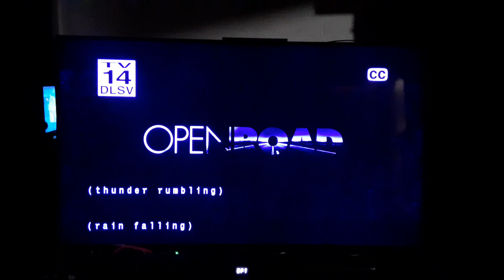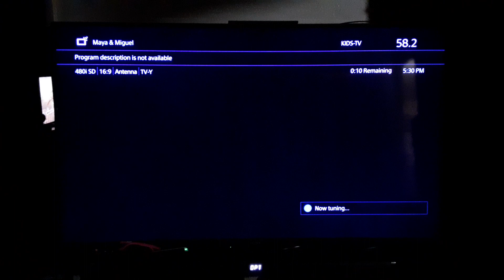Eraser (1996) End/Start to Triple 9 (2016) on Bounce TV 64-1 KILM-DT